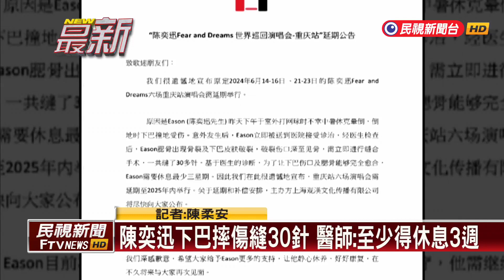陳奕迅摔傷下巴縫30針 中國重慶演唱會喊卡－民視新聞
【民視即時新聞】金曲歌王陳奕迅，近期在各地舉辦-巡迴演唱會，才剛因為喉嚨出狀況，杭州場-臨時喊卡，沒想到-原本14日開始，要在重慶舉辦6場演唱會，現在全部-都延期舉行，原因是陳奕迅-中暑暈倒後摔倒，導致下巴受傷，縫了30針，得要休息三星期，最新情形連線記者陳柔安。